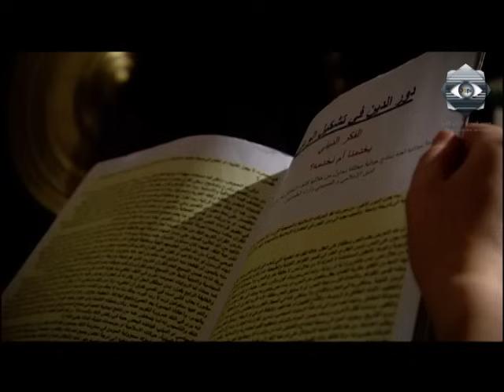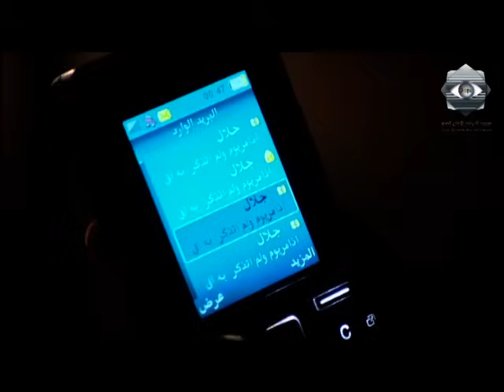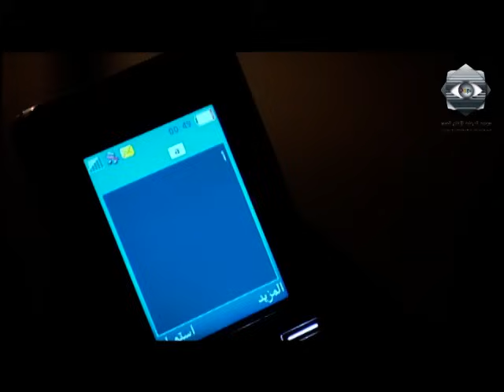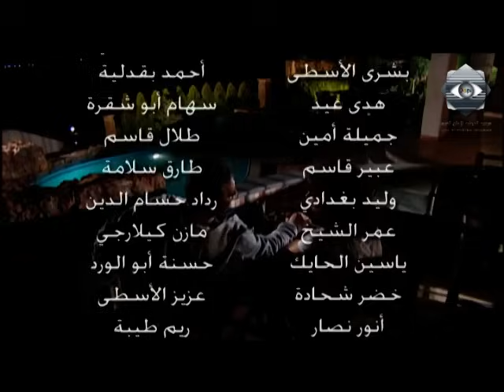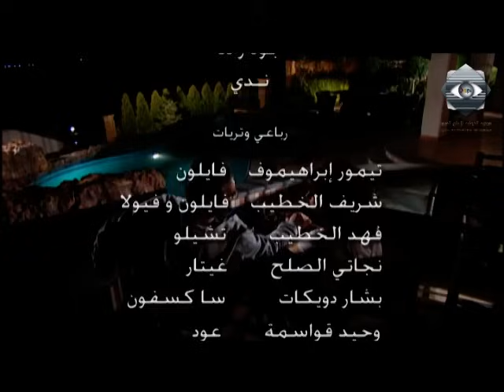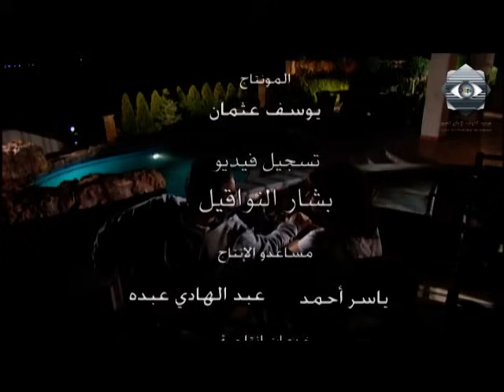مسلسل ليس سراباً الحلقة التاسعة - laith saraban Ep 9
ليس سرابا.
عباس النوري - سلوم حداد - كاريس بشار - نبيلة النابلسي - خالد تاجا - سلافه معمار.
إذا كنت مؤمناً بالحرية ... بالانفتاح بالحداثة بمجتمع متسامح ومنفتح يترك لأفراده مساحات للحب و الأدب و الفن و الحرية ... إذا كنت كذلك فأنت قد تستطيع أن تبني مجالك الخاص : مجتمعك الصغير الذي يوجد فيه أناس يشبهونك و يتقاسمون معك حريتك. ليس سراباً مسلسل اجتماعي يتناول قضية الإنسان المنتمي إلى فكر حديث و منفتح و حر فيما هو يعيش داخل مجتمع يميل إلى فكر محافظ تقليدي مغلق، وما يعانيه هذا الإنسان في الموائمة من إدارة الصدام بين "جزيرته" التي يحاول أن يعيش فيها بقيمه ومعتقداته وبين المجتمع الأوسع. ومن هذا الإطار يولي المسلسل أهمية خاصة للعلاقة بين المكونات المختلفة في المجتمع و التي تشكل تنويعاً يمكن أن يكون مصدر جمال و ثراء حين يتم التعامل معه بانفتاح حقيقي و صادق، بيد أن الأمر لا يعدم من يتعامل معه بطريقة التكاذب والانكفاء وتجنب الآخر. يتناول المسلسل هذه المسائل التي تعني المجتمع بكافة شرائحه وعلى اختلاف مستوياته بشكل عام وببواطن الإنسان بشكل خاص، ويكون معنيا بالإجابة عنها حين يكون مثقفاً فاعلاً ومنتجاً كما في حالة العديد من أبطالنا منهم: جلال وميشيل و إلهام و وضاح و لينا, بينما يلتزم الحيادية بالنسبة للبعض الآخر من الأبطال كعادل و زياد و خليل، وذلك حتى نهاية العمل ليترك المجال للعقل بأن يحكم ويقرر ويطابق مع ماسيحدث في النهاية. يعرض المسلسل العديد من نماذج المثقفين مميزاً بذلك بين المثقف الفاعل والمتصالح مع ما يعلنه و الواضح مع نفسه وهذا الأهم، وبين المثقف السلبي التائه عن نفسه في صحراء قاحلة من المعتقدات الخاطئة وبين المهادن و الانتهازي و المطمئن والمسلم للثقافة الرسمية التي أنتجها و تبناها الواقع الاجتماعي العام دون المحاولة لرفضها أو قبولها .